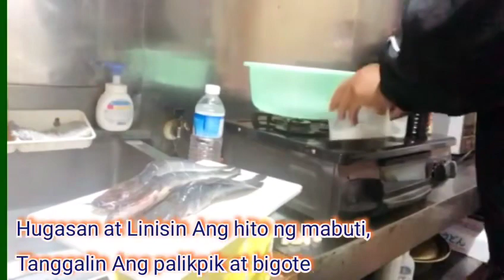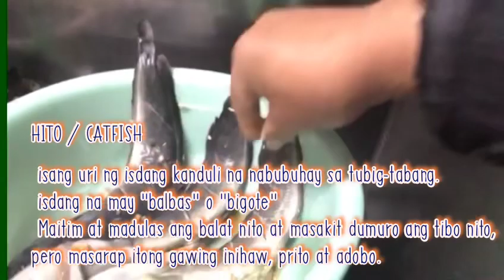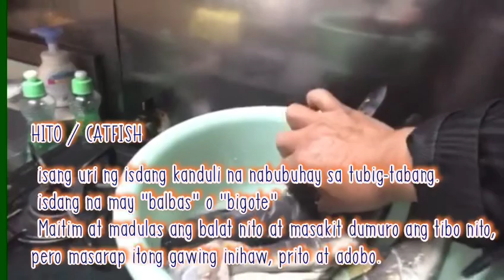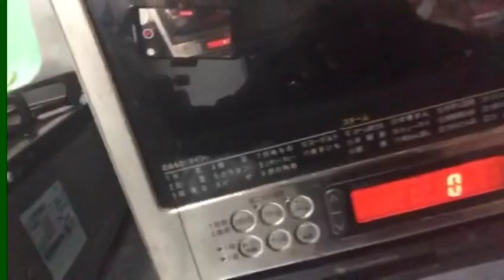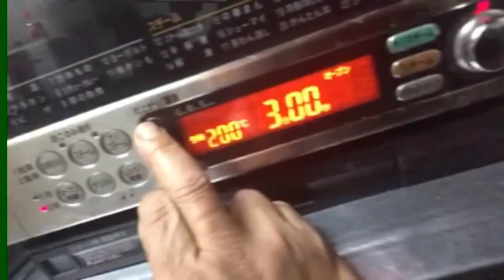OVEN GRILLED HITO/CATFISH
Oven Grilled Catfish brush with olive is super tasty and easy. The flavor of the is so wonderful fish with my chili sauce with un ripe PAPAYA Recipe which is so appetizing and delicious ☃️☃️☃️..                                                 Happy Eating and cooking 🍳 everyone.